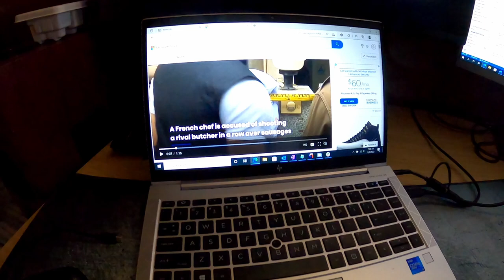Outside Walk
Just a video of my walk. You should go outside to.